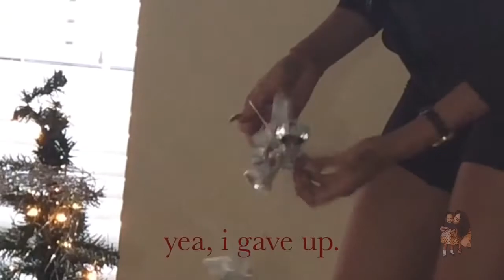vlogmas 2017 | toddler decorates her own Christmas tree | day 2